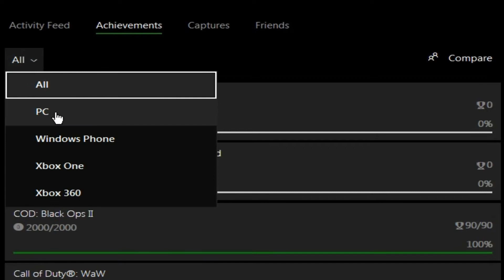Achievement Hacker | "Cute Kitty Ears"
Unbelievable... how stupid some morons can be by making it so obvious. We understand the desperation of wanting to fit in, but ANYONE with half a brain can see through this asshole. And no, it's not actually a female, guys. Report, we shall!